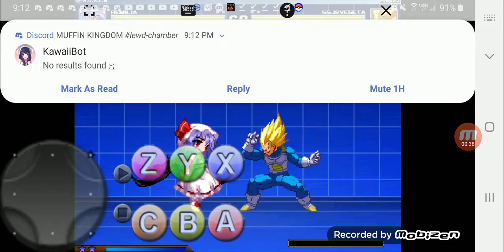Remila Scarlett Vs Ssj2 Vegeta